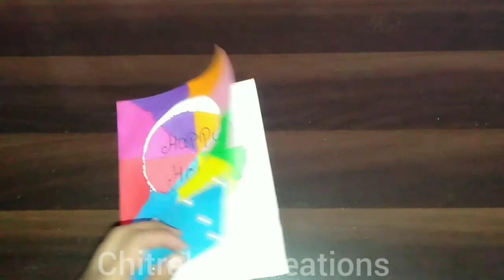Handmade Holi greeting card | Holi craft ideas | Holi card making 2021| Holi special greeting card